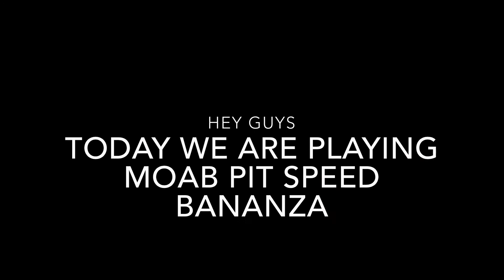The Best Strat for Speed Bananza!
Sorry this video is a bit late I was busy during this weekend.